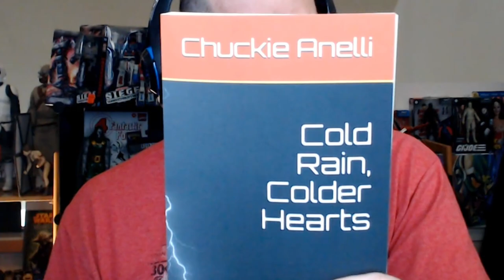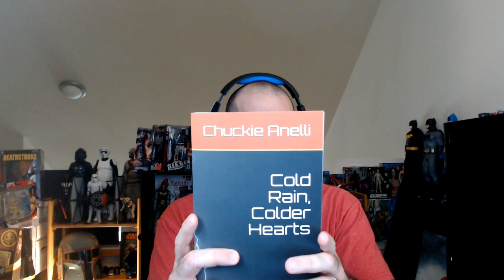Cold Rain, Colder Hearts by Chuckie Anelli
Teenager Ernie Bradley leads a double life as an average, love-lorn, high school, fanboy by day and as the violent crime fighter known as the Night Revenger by night while both dealing with his romantic feelings for the girlfriend of his best friend and trying to play mediator in their wars. When one of his closest friends is gunned down before his eyes, Ernie goes on the warpath. The Night Revenger is thrust into a world more dangerous than he'd ever previously encountered and along the way, uncovers disturbing secrets that will either break his sanity or kill him and those he loves.

Chuckie Anelli has been writing for over ten years. Most of his subjects are based in the science fiction/fantasy realm. Having an obsession with super-heroes, Mr. Anelli has created a series of stories titled: "Chronicles of the Night Revenger" which he enjoys writing the most. He also thoroughly enjoys writing Fan Fiction being an avid television watcher. Somehow, watching that much television hasn't rotted his brain completely, yet. Being former military, Mr. Anelli has traveled and lived around the world. He can't live without his comic book collection, laptop, an estimated 800 lbs of books.